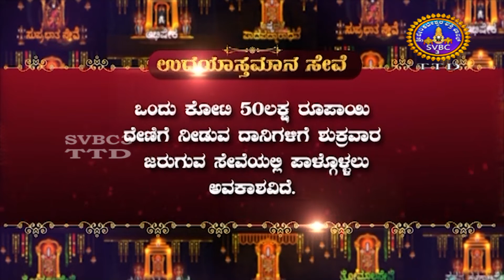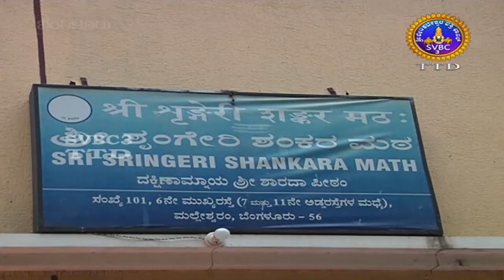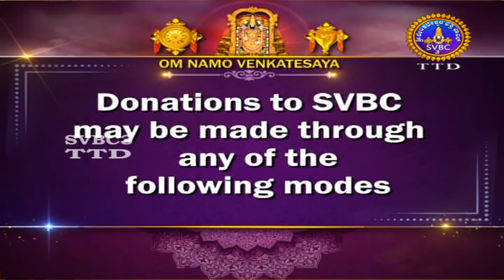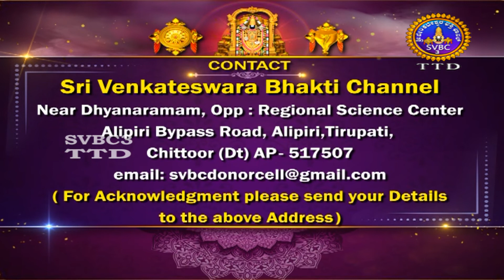Adhyathmika Viseshagalu || SVBC3 Kannada News || 06-05-2022 || 10 PM || SVBCTTD KANNADA